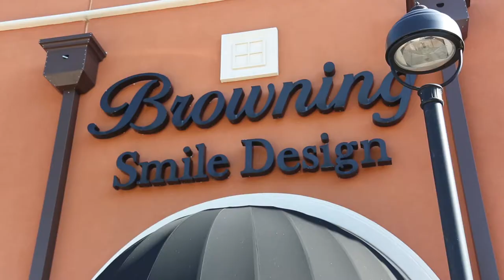Browning Smile Design - Emily Loves the Dentist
Go Local Advertising Produces Unique Patient Testimonials for Dental Practices. In this video Emily talks about how Browning Smile Design has serviced her expertly over the years!
Go Local Advertising specializes in produces video and using it to advertise on Social Media platforms such as Facebook and Instagram